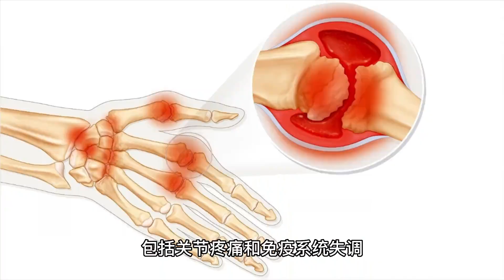这种水果，降压降脂、通血管，还老得慢